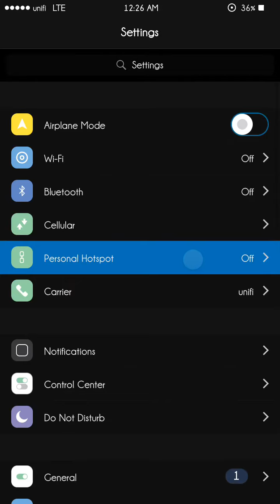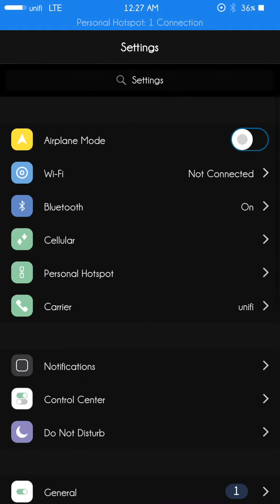cara cara hotspot unifi mobile webe